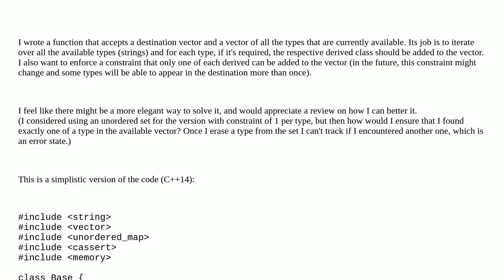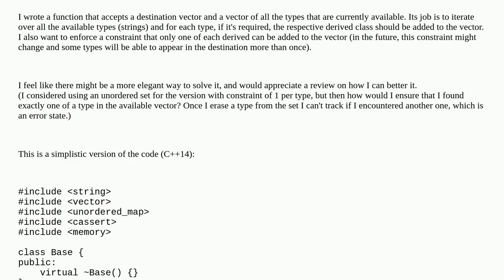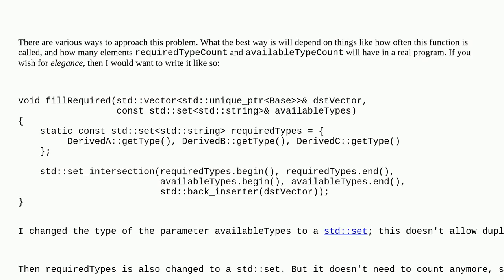Codereview: Fill vector of unique_ptrderived only with required derived types and enforce multipl...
Fill vector of unique_ptrderived only with required derived types and enforce multiplicities constraints

A special thanks goes out to the community

  c++14 c++